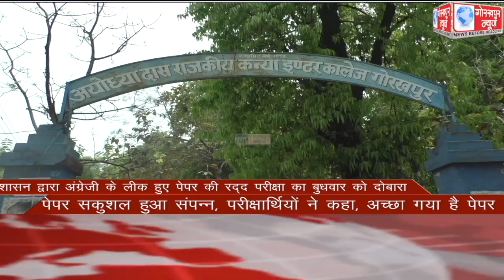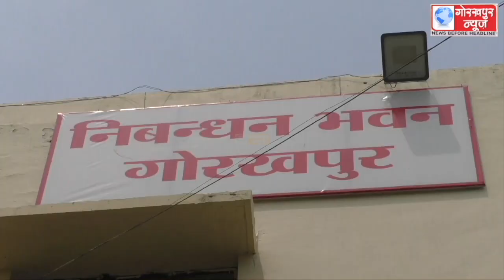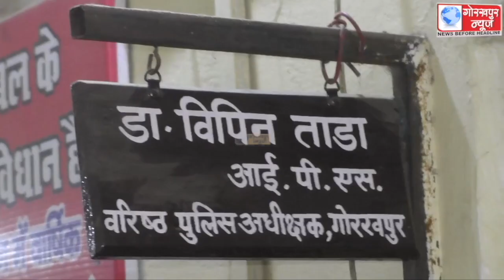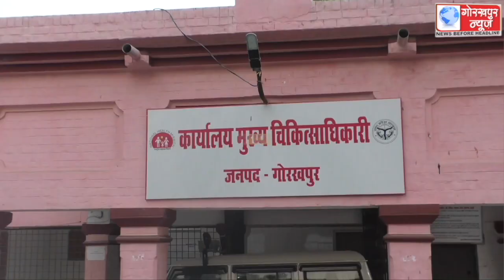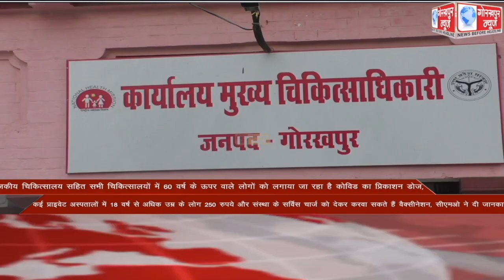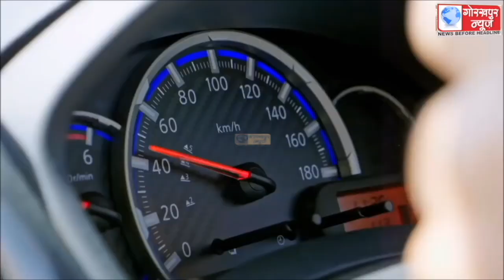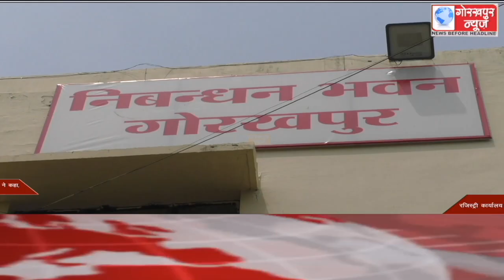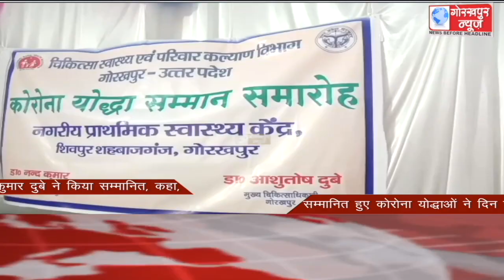GORAKHPUR NEWS 13-04-2022